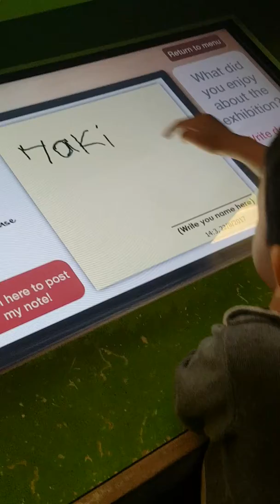Muhd writes name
5years